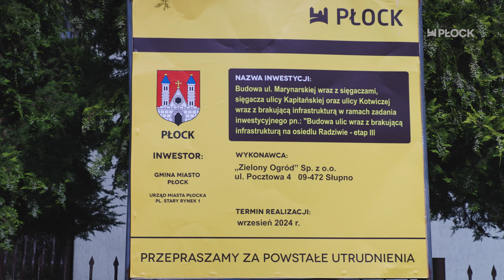MiastO! Żyje (2024_27) BEZPIECZNIEJ I ŁADNIEJ | MISTRZOSTWA POLSKI W PIŁCE RĘCZNEJ PLAŻOWEJ